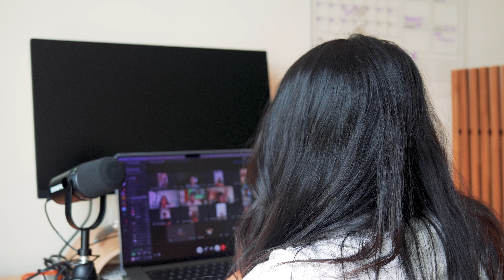A week with 15 Strangers in South Dakota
Spent a week in South Dakota with 15 strangers from the internet 🏞️

Thank you to @creativemindsretreat for bringing us all together 💌

And to all my buddies, I miss you all dearly 💙

chapters:
00:00 - 00:45 intro
00:46-03:50 day 1 travel to South Dakota
03:51-09:42 day 2 a day at the cabin
09:24 - 14:11 day 3 exploring custer state park & sylvan lake
14:12 - 22:36 day 4 exploring badlands
22:37 - 23:50 day 5 filming our short film
23:51-27:35 day 6 saying goodbye and getting stuck at the airport

shop my camera gear 📽️
amazon store front

faq❔
camera: Sony FX30
editing software: Adobe Premiere Pro